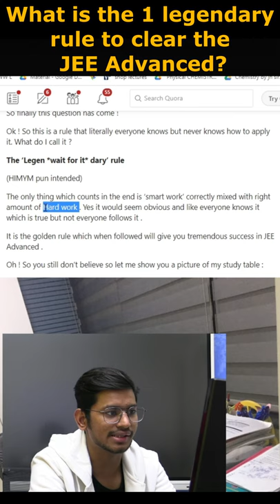Legendary rule to clear JEE Advanced !